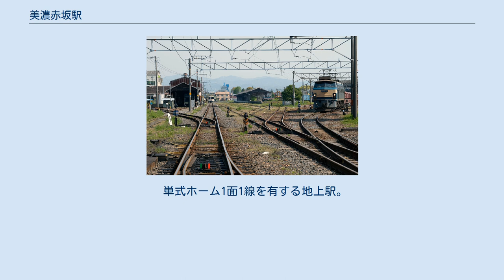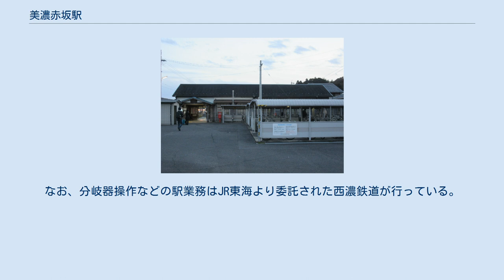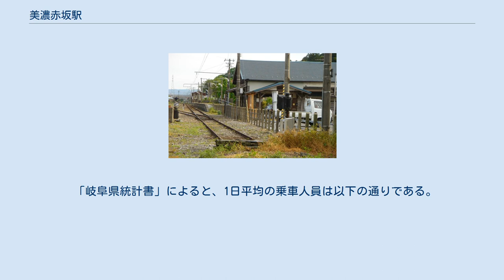美濃赤坂駅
美濃赤坂駅（みのあかさかえき）は、岐阜県大垣市赤坂町にある、東海旅客鉄道（JR東海）・日本貨物鉄道（JR貨物）・西濃鉄道の駅である。
 JR東海・JR貨物の東海道本線支線（通称：美濃赤坂支線）、西濃鉄道の市橋線（貨物線）が乗り入れる。
付近の金生山から石灰石が産出されるため、その輸送のための貨物列車が1日3便発着する。
ただし、旅客列車では終着駅である。
ホームに隣接する線路が美濃赤坂駅の本線となっている。
また付属する機回し線が現存している。
ホームは駅構内の西端にあり、その北端に駅舎が置かれている。
駅舎は開業当時からの木造で、窓口は閉鎖されている。
旅客駅としては大垣駅が管理する無人駅で、隣の荒尾駅と同様にTOICA導入ならびに駅ナンバリングの設定は見送られている。
 副本線は7番線と機回し線隣の2番線の2線。
7番線は貨物列車の着発線で、ここに市橋線が接続している。
このほか、駅構内には複数の側線があり、貨車留置などに使用されていた。
現在でもJR東海の保線用車両が留置されることがある。
2番線東隣の3番線には貨物ホームが設置されているが、現在は鉄道貨物の積み下ろし作業は行われていない。
構内南側には西濃鉄道の機関区が設置されている。
かつて駅東側の矢橋大理石工場へ続く専用線も存在した。
なお、分岐器操作などの駅業務はJR東海より委託された西濃鉄道が行っている。
 「岐阜県統計書」によると、1日平均の乗車人員は以下の通りである。
 当駅の駅前には、西濃鉄道が運営する喫茶店「西鉄サロン」（西鉄を略称とする西日本鉄道とは無関係）がある。